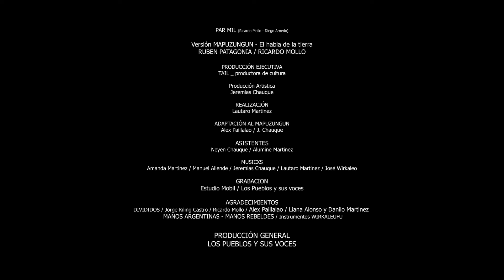Par Mil - versión mapuzungun / Rubén Patagonia - Ricardo Mollo / Divididos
RUBEN PATAGONIA - RICARDO MOLLO / DIVIDIDOS

PAR MIL ( R. Mollo - D.Arnedo) _ versión MAPUZUNGUN

 // Homenaje a las Lenguas Ancestrales //

 En el idioma de la tierra, la memoria se vuelve semilla

Producción Artística : Jeremías Chauque

Producción Ejecutiva:
Tail _ Productora de Cultura.

Producción General :
Proyecto Cultural _ Los Pueblos y sus  Voces.

Realización y edición : Lautaro Martínez /

Adaptación Mapuzungun :
Alex Paillalao  / Jeremías Chauque

Grabación y mastering:
Estudio Móvil _ Los Pueblos y sus Voces.

Prensa y Difusión :
Silvia Majul / El Jume prensa

Coordinación :
Neyen Chauque - Alumine Martínez

Músicxs:
Amanda Martínez - José Wirkaleo -  Manuel Allende- Lautaro Martínez - Jeremías Chauque

Audio : Lola Kiepja - Nación Selknam

Agradecimientos:
Divididos -  Ricardo Mollo - Jorge Kiling Castro- Silvia Majul - Eduardo Fisicaro -  Alex Paillalao y flia - Liana Alonso y Danilo Martínez - Manos Argentinas - Instrumentos Mapuche  Wirkaleuvu

Traducción al Mapuzungun

Epewün

chemu müley feichi ad ñy wenu mapumew
Fentren Che ngelafun
Trekaken ñy pelonmew
Inaken ñy wilüf pelonmew
Tañi pelón ngen

Epewun ñy am
Wentrugen ügümkelu ta epewun

Chemu müley feichi ad ñy miñche mapumew
Dew wikürügen kürüftual
Trekaimi tañi aylen mew
Pewman dumiñ mew
Tronkün iñchemew

Ngoimalukelmi kake feyentunmew
Duamlan tami wenu mapu
Kom ta ko amukey lafkenmew

Adaptación : Alex paillalao / Jeremias Chauque